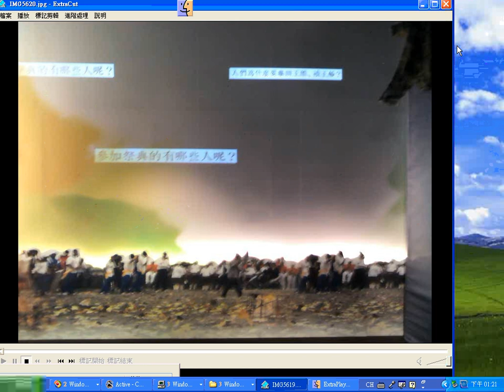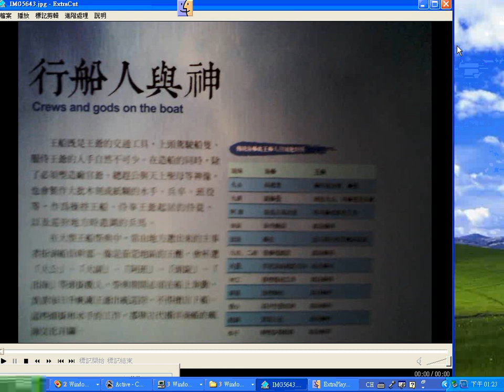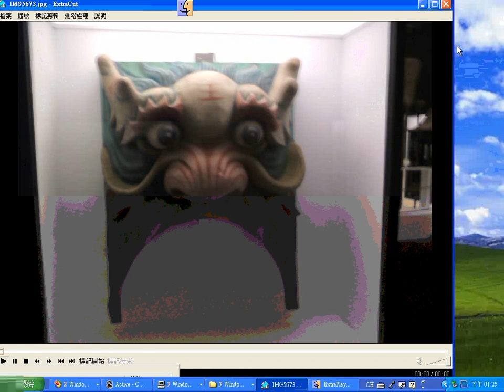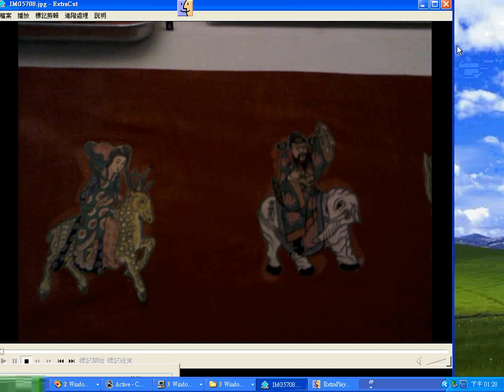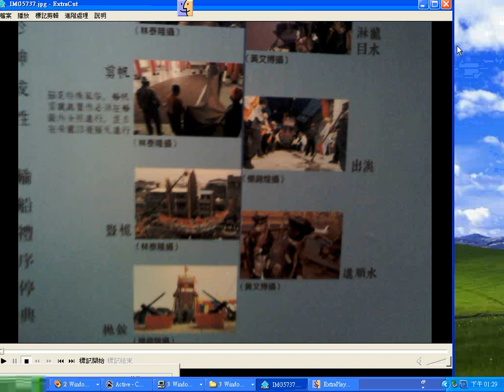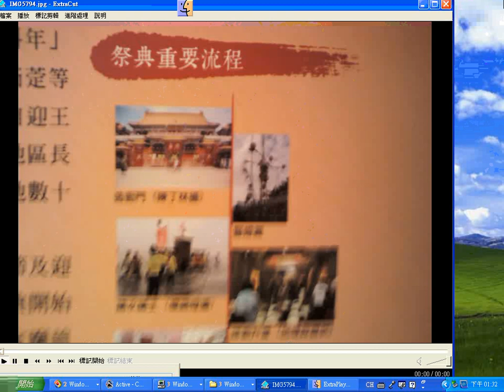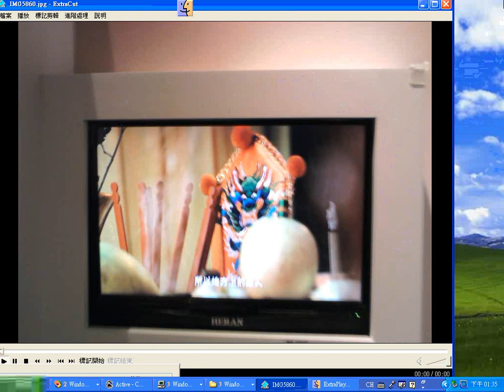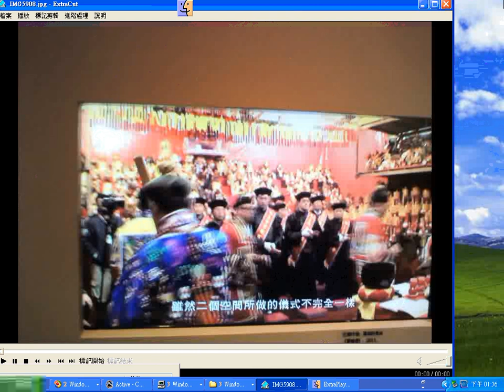20131129 2newa#臺灣歷史博物館 之旅#王爺信仰特展 含#王船文書#文物#科儀#李豐楙教授 及#造船師 與處理#文書 者專訪 _no sound